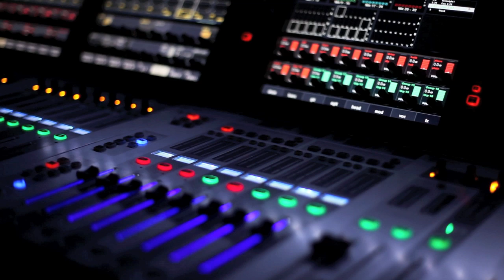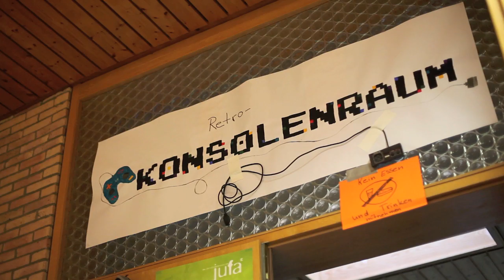Teennight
eine ganze nacht lang gibt's ...
... was auf die ohren: message, talk, seminare über gott und dein leben, band, time of praise, ...
... was für den bauch: lecker essen, bistro und riesenbrunch, ...
... was für die augen: kreativ-labor, friseur, fette bühne, ...
... was für den ganzen körper: workshops, sports, poolbar, verrückte aktionen, thermalbad, ...
... was für die gemeinschaft: 1000 andere leute treffen, ec-friends-lounge, gemeinsam gott feiern, ...

Und jeder, der nach dem Mega-Brunch mit weit über 1000 Menschen immer noch nicht genug hat, kann sich dann zwischen extrem Relaxen, einem gediegenen Sportturnier und/oder Seminaren am Samstag entscheiden, um dann im Anschluss das Wochenende auf dem jufa, unserem SWD-EC-Landesverbandstreffen, ausklingen zu lassen.